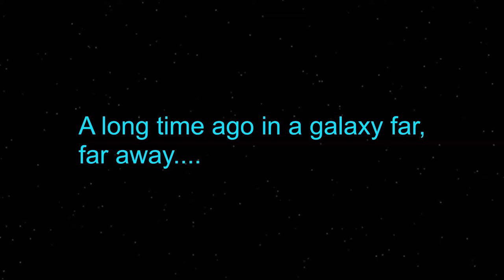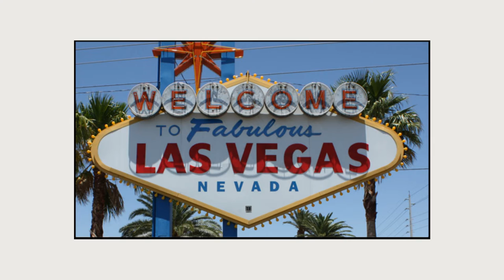THE FUTURE OF CASINO GAMES | VEGASWORLD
69 likes and I'll bet you my life... (｡◕‿◕｡)

What does the future of casino games look like? Imagine a virtual world where you can create an image of yourself. Gamble like you would at a real casino. Slots, Texas Hold 'Em, BlackJack. You can even bet on real life sports game. The only limit is your imagination. And the very first company to successfully do this is vegasWorld.com.

It's a game where you're not limited by social interaction. You can have friends. People even get married. Love happens all the time in vegasWorld. It's an interesting game that is very innovative for its time.

The casino industry isn't stopping at vegasWorld, however. Virtual reality is right around the corner. WIth the rise of VR Headsets, another company by the name of Slots Million is already tinkering with the idea of a full-blown virtual casino. Imagine putting on a headset and being in the actual moment. That could be neat.

Every Friday, I upload a video for the game vegasWorld. I also upload everyday for a number of different games. You might find something interesting.  My name is Donny Pie. This is Skye Pie Network, and until next time...

(( This video was suggested by Viva Las Vegas... ))

☻☺☻ R I D E   T H E   W A V E  ☻☺☻

♥△ ♥ I N D I E   A R T   P R O J E C T S ♥△ ♥

Inspired by Kaptainkristian
Paris - Lasers